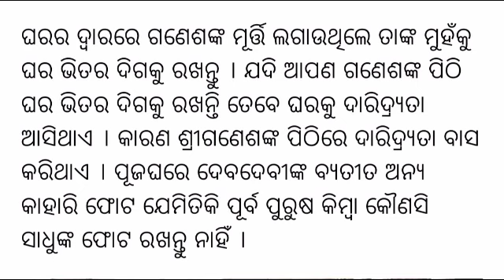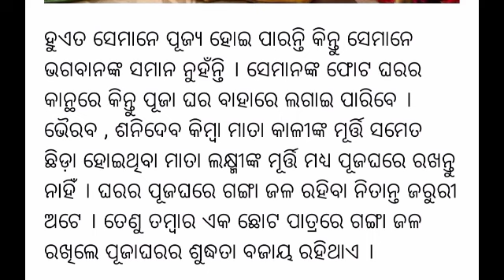ପୂଜାପାଠ କରୁଥିବା ମହିଳା ମାନେ ନିହାତି ଥରେ‌video ଟିକୁ ଦେଖିବା ଦରକାର//🤔🤔//daily odia tips and tricks video